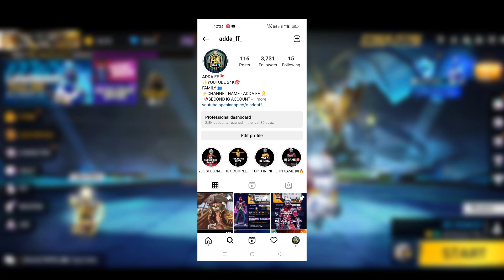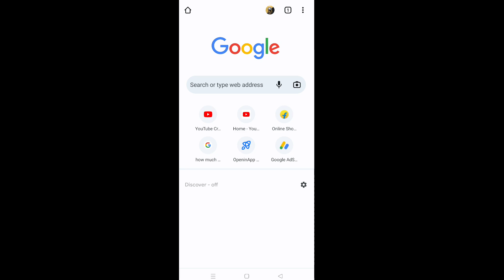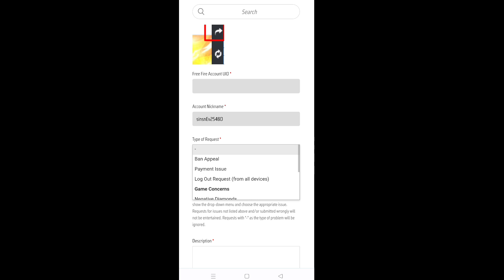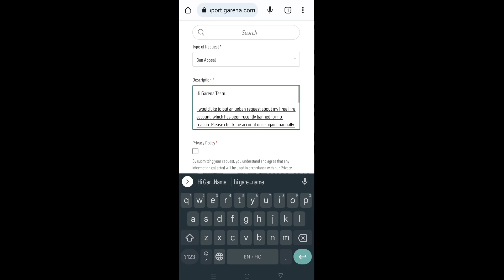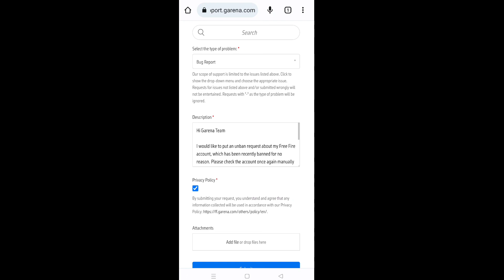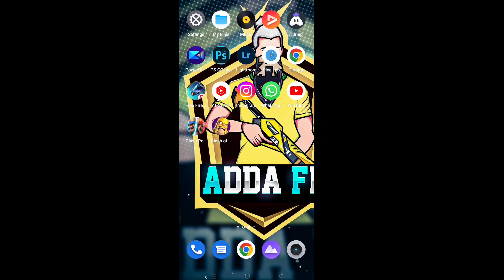😭 FREE FIRE ID UNBAN KAISE KARE | FREE FIRE ID UNBAN 2022 | FREE FIRE SUSPENDED ACCOUNT RECOVERY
how to unsuspended free fire account
how to unban free fire account
free fire account ko unban kaise kare
there are abnormal activitie with your account suspended problem fix
ff account ban

FF ID SUSPENDED SOLUTION 2022 | FREE FIRE ID UNBAN KAISE KAREN | HOW TO RECOVER FF SUSPENDED ACCOUNT

FF ID Suspended Solution 2022 | Free Fire Suspended Account Recovery | Free Fire ID Unban Kaise Kare

Free Fire Id Suspended Problem Solution | How To Recover Free Fire Suspended Account | FF ID UNBAN

Your Questions 👇👇👇👇👇

1) free fire id suspended problem solution
2) free fire account suspended problem solution
3) how to recover free fire suspended account
4) free fire suspended account recovery
5) free fire suspend id recover kaise kare
6) how to recover suspended id in free fire
7) how to unban free fire suspended account
8) free fire account unban kaise kare
9) how to unsuspend free fire account
10) account suspended problem solution
11) how to unban free fire account
12) free fire account suspended
13) how to unban free fire id
14) free fire id unban kaise kare 2022
15) recover free fire account 2022
16) recover suspended free fire account
17) recover free fire account fb
18) free fire id ban ho gaya ab kya kare
19) suspended account ko recover kaise kare
20) free fire suspended id recover
21) suspended account recovery free fire 2022
22) free fire id suspended problem solved
23) free fire id ban how unban
24) suspended free fire account recovery
25) how to recover suspended guest account
26) free fire facebook account unban kaise kare
27) how to recover suspended google account
28) how to unban free fire device
29) how to recover free fire id
30) free fire id suspended problem
31) ff account suspended problem
32) free fire account suspended how to open
33) how to recover banned account in free fire
34) recover suspended free fire device
35) free fire ban account unban
36) free fire account recovery
37) free fire account unban
38) unban free fire account script download
39) how to unban free fire id after update
40) free fire account recovery new update
41) unban free fire account apk
42) free fire id suspend ho jaye to kya karen
43) free fire id suspended kyu hota hai
44) free fire id suspended
45) id unban free fire today

free fire suspended account recovery 2022 tamil
free fire suspended account recovery 2022 Malayalam
free fire suspended account recovery 2022 telugu
ff id unban
freefire acount unban
ff if unban trick
ff id unban trick
how to unban freefire acount
ff id unban kaise kare today
ff id unban today
Your Queries 👇👇👇👇

1) there are abnormal activities with your account.it has been suspended
2) there are abnormal activities with your account. it has been suspended 2022
4) free fire id unban kaise kare 2022
5) free fire system has detected abnormal
6) how to unban free fire id 2022
7) Free fire Account unban 2022
8) ff account unban 2022
9) id unban free fire 2022
11. how to unban free fire suspended account 2022
12. how to recover free fire suspended account 2022
13. ff id suspended solution 2022
14. free fire id unban 2022
15. ff id unban
16. how to unban freefire id
17. freefire id suspended problem solution
18. id unban freefire
19. freefire id unban
20. how to unban freefire acount
21. gaming suraj ff
22. unban freefire acount
23. Free Fire ID Unban Kaise Kare 2022
24. How To Unban Free Fire Account
25. FF ID Unsuspend Kaise Kare
26. free fire id suspended problem solution
27) free fire id unban kaise kare 2022
28) there are abnormal activities with your account. it has been suspended
29) free fire system has detected abnormal
30) how to unban free fire id 2022
31) id unban free fire 2022
32) how to unban free fire suspended account 2022
33) how to recover free fire suspended account 2022
34) ff id suspended solution 2022
35) free fire id unban 2022
36) how to unban free fire id
37) freefire acount unban
38) ff id unban
39) how to recover free fire suspended account
40) how to unban
41) free fire suspended account recovery 2022
42) how to unban free fire account
43) free fire suspended account recovery
44) how to unban free fire id
45) free fire account suspended
46) recover free fire suspended account
47) recover suspended free fire account
48) free fire suspended account recovery in hindi